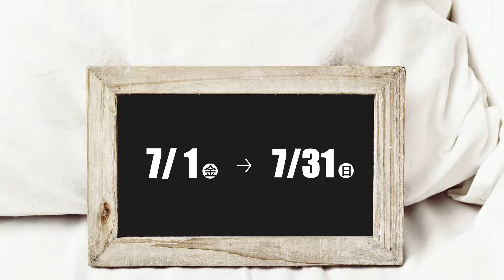【ゲーム紹介】【インディーズゲーム】7月に発売されて『新作ゲーム紹介』で、紹介できなかったインディーズゲーム【Switch】【PlayStation4/5】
【ニンテンドー スイッチ】と【プレイステーション】で
2022年7月に発売され 動画『新作インディーズゲーム紹介』で
紹介できなかったインディーズゲームの中から
PCなどで高評価のゲームを紹介していきます。

ですが、今回ほとんど７月にあげた紹介動画で紹介していたので
おまけで「7月に発売されて高評価のインディーズゲーム」も後半に簡単に紹介してます。

価格はDL版の定価なので予約割引とかあるかもです。
日本語対応していない、パッケージ版のみの発売は基本紹介していません。

目次

00:00 オープニング
00:34 ma(NS)(PS5,4)
01:41 UnMetal(NS)(PS4)
02:55 Transiruby(NS)(PS4)
03:38 Severed Steel (PS5,4)
04:41 Eternal Hope(PS4)
05:29 What Remains of Edith Finch(NS)(PS5,4)
06:21 7月に発売されて高評価のインディーズゲーム

『関連動画』

【新作ゲーム紹介】7/4~7/10に発売のインディーズゲームを紹介【ニンテンドースイッチ】【プレイステーション】

【新作ゲーム紹介】7/11~7/17に発売のインディーズゲームを紹介【ニンテンドースイッチ】【プレイステーション】

【新作ゲーム紹介】7/18~7/24に発売の新作インディーズゲームを紹介【ニンテンドースイッチ】【プレイステーション】

【新作ゲーム紹介】7/25~7/31に発売の新作インディーズゲームを紹介【ニンテンドースイッチ】【プレイステーション】

➤➤➤➤➤リンク集➤➤➤➤➤